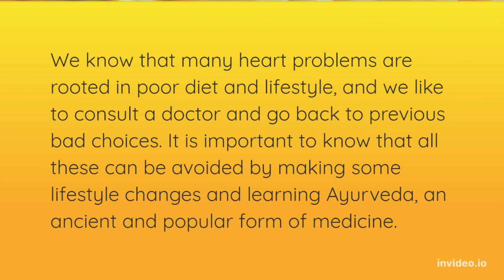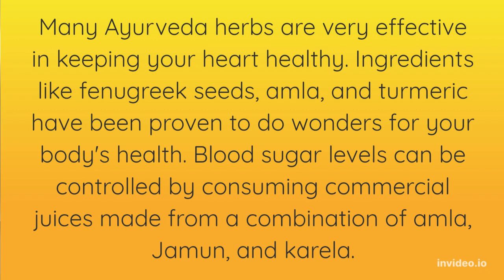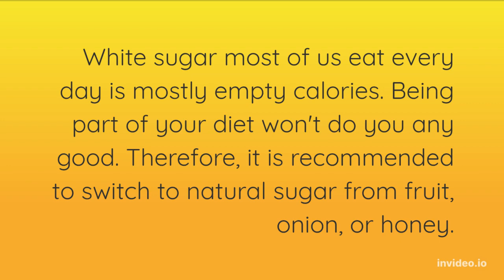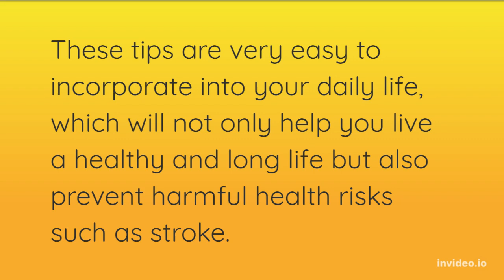World Stroke Day 4 Ayurveda Tips For Better Heart Health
February is Heart Month and the focus is also on love during Valentine's Day.  Here a 4 Tips to keep your heart healthy with Ayurvedic Principles.  These 4 simple acts can be done at home to help increase your health and wellness and decrease pain and illness.  Check out Instagram for a picture of our Family Festivity Tree.